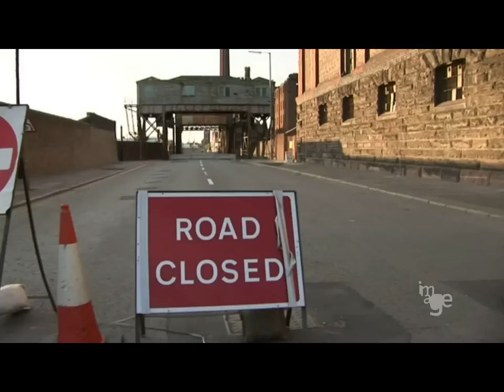LEFT BEHIND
Monika Koeck
architecture by Anthony George Lyster

Country: United Kingdom
Year: 2009
Duration: 2'20''

LEFT BEHIND is an emotional portrait of Liverpool's famous Tobacco Warehouse (1901); a grade II listed building that is considered being the largest brick building in the world. Today, the industrial warehouse lies empty in a vast and abandoned dock landscape. The expressive space portrayed in the film is inhabited by an enigmatic figure that, in terms of its scale and appearance, seems to live in a symbiosis with the building and its site. LEFT BEHIND offers a mysterious "vision" of a warehouse that is today a "shadow of itself". The short film circles around the themes of presence/absence, empty landscapes, beauty/grace and, by demonstrating that the site is not as "left behind" as perhaps thought, offers a hopeful glimpse into the future of its development.

After a career as a professional ballet dancer, Monika Koeck studied, practiced and taught architecture in various countries. She has a professional degree in Architecture from Augsburg, Germany and an M.Phil. from The University of Cambridge, United Kingdom. Monika held teaching and research positions at the University of Oklahoma, USA and at the University of Cambridge, and is currently teaching at the University of Liverpool, UK. She is director of the Liverpool-based film/architecture production and post-production company CineTecture. Her creative work was part of major international exhibitions, such as the Venice Biennale in Architecture (2000) and the German IBA Exhibition (2004, 2005).

Additional credits:
Production: Richard Koeck

Video selected by Image ARCHIVE for VISIONS, the 9th edition of the BEYOND MEDIA festival